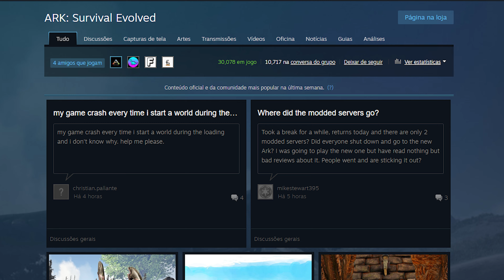TERA RELANÇAMENTO 2024! Ark Ascenção DEU ERRADO? SONS OF THE FOREST TOP GAME EP#1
Em 2024 veremos o relançamento do servidor do famoso mmorpg Tera Online, agora com a comunidade como base, além disso, continua a novela de Ark ASA x Ark ASE! E na categoria dos baratos e bons, sons of the forest saiu na frente, a continuação do aclamado The forest deu muito certo e tem gerado bons frutos!

😎 ┃ Setup na Descrição do Canal